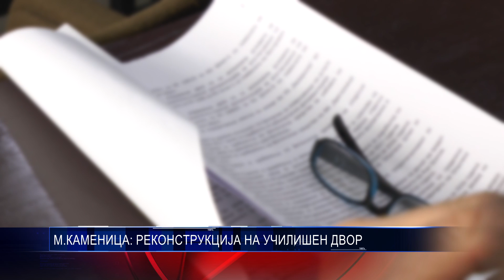M КАМЕНИЦА РЕКОНСТРУКЦИЈА НА УЧИЛИШЕН ДВОР 10 09 2018